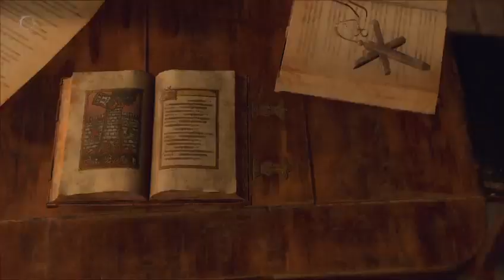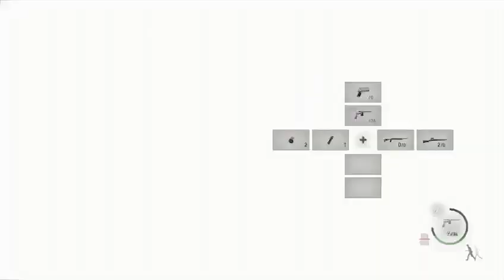RE4 REMAKE PERMADEATH (PT. 2, Attempt: 1&2)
I die in this one.